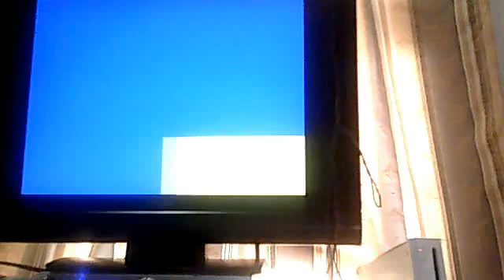sonic the hedgehog 2